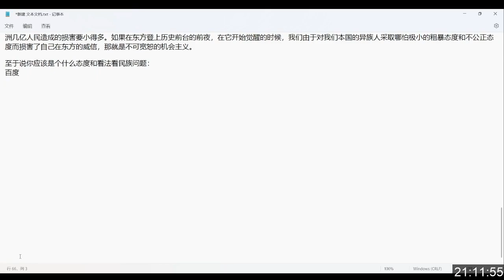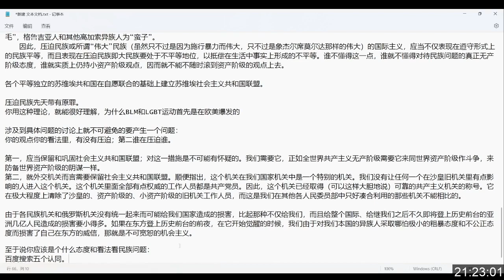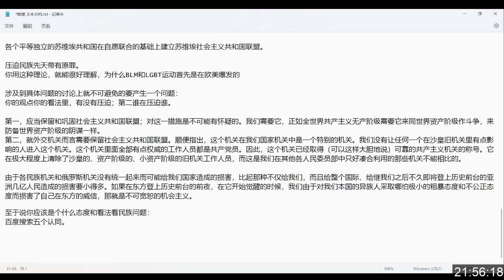【倚红偎翠阁主】2024 2 6想起啥东西得讲一下 去无声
倚红偎翠阁主B站直播间